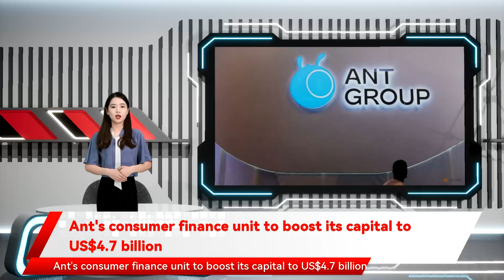Ant's consumer finance unit to boost its capital to US$4.7 billion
Ant's consumer finance unit to boost its capital to US$4.7 billion BEIJING : The consumer finance unit of China's Ant Group will boost the company's capital to 30 billion yuan  from 8 billion yuan, and introduce 4 new strategic investors, an exchange filing released on Friday said. The unit, Chongqing Ant Consumer Finance Co Ltd, is under regulatory pressure to fold Ant's two lucrative micro-loan businesses Jiebei and Huabei into it, which would make it subject to rules and capital requirements similar to those for banks. After the deal, China Cinda will become the second biggest shareholder with a 24per cent stake in the consumer financing unit, including a 20per cent stake it holds directly and a 4per cent stake held by Nanyang Commercial Bank Ltd, a Cinda subsidiary. The filing also disclosed the introduction of three other strategic investors into Ant's consumer financing unit, including Sunny Optics, Boguan Technology, a unit of NetEase Inc, and Yufu Capital, a local investment arm of the Chongqing government. Last month, Ant said it was seeking to differentiate part of its short-term consumer loan business Jiebei, as it pursues a regulator-led restructuring.